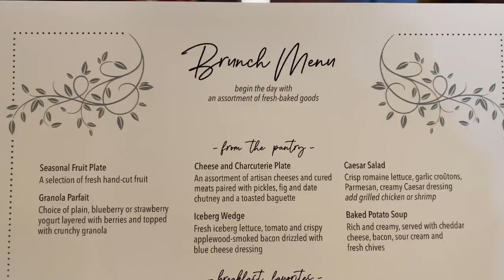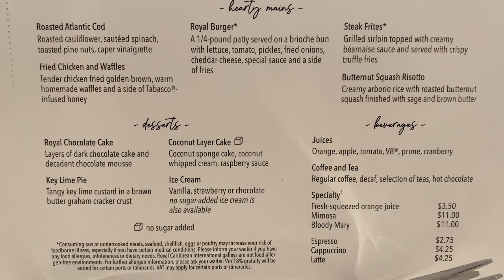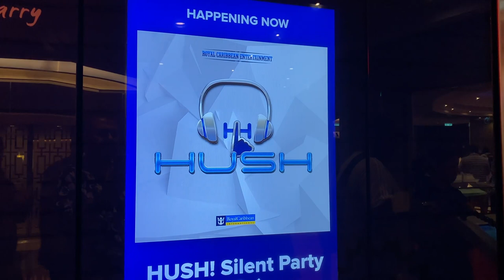CRUISE VLOG | DAY 4 | ST THOMAS | MAGENS BAY | SYMPHONY OF THE SEAS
The one where they go to St. Thomas and spend a day at Magen's Bay.